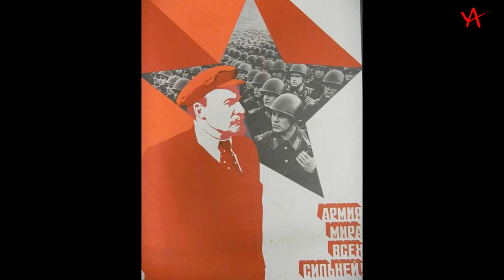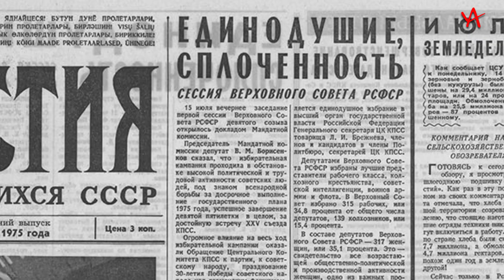Александр Галич. 1975-08-16. История песни "Кумачовый вальс"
У микрофона Александр Галич, запись на Радио Свобода 16 августа 1975 года. История песни "Кумачовый вальс".

КУМАЧОВЫЙ ВАЛЬС

Хоть на месяц сбежать в мелколесье
Подмосковной условной глуши,
Где в колодце воды — хоть залейся,
И порою весь день ни души.

Там отлипнет язык от гортани,
И не страшно уже, а смешно,
Что калитка, по-птичьи картавя,
Дребезжать заставляет окно.

Там не страшно, что хрустнула ветка
Поутру под чужим каблуком…
Что с того? — Это просто соседка
Принесла мне кувшин с молоком.

Но увы, но и здесь — над платформой,
Над антеннами сгорбленных дач,
Над берёзовой рощей покорной —
Торжествует всё тот же кумач.

Он таращит метровые буквы,
Он вопит и качает права…
Только буквы, расчёртовы куклы,
Не хотят сочетаться в слова:

«Миру — мир!»
«Мира — мор!»
«Мира — му́ра!»
«Миру — мер», «миру — миг», «в миру — мер»…
И вникает в бессмыслицу хмуро
Участковый милиционер.

Облечённый секретной задачей,
Он — и ночью, и пасмурным днём —
Наблюдает за некою дачей,
За калиткой, крыльцом и окном:

Может, там куролесят с достатка?..
Может, контра и полный блядёж?..
Кумачовый блюститель порядка,
Для кого ж ты порядок блюдёшь?!

И, себя выдавая за знамя,
Но древко́ наклонив, как копьё,
Маскировочной сетью над нами
Кумачовое плещет тряпьё…

Так неужто и с берега Леты
Мы увидим, как в звёздный простор
Будут плыть кумачовые ленты:
«Миру — миг!»
«Мира — миф!»
«Миру — мор!»

1972